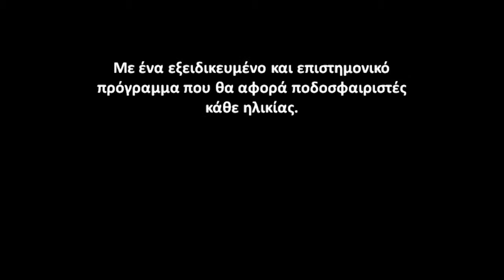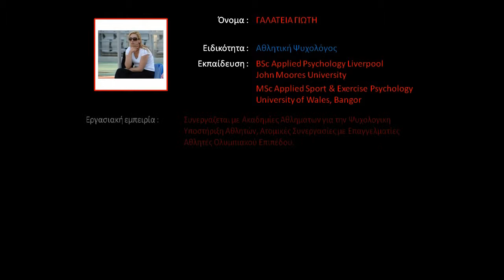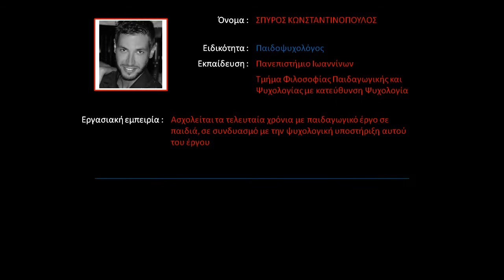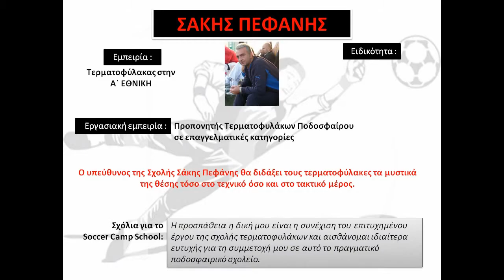Soccer Camp School.mp4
Soccer Camp School